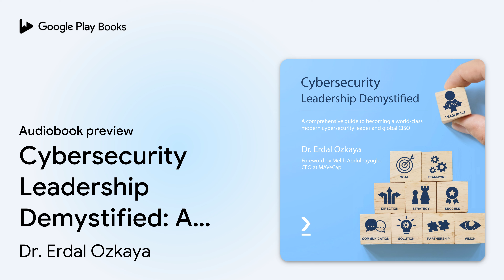Cybersecurity Leadership Demystified: A… by Dr. Erdal Ozkaya · Audiobook preview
Cybersecurity Leadership Demystified: A comprehensive guide to becoming a world-class modern cybersecurity leader and global CISO
Authored by Dr. Erdal Ozkaya
Narrated by Mason Jackson AI

0:00 Intro
0:03 Cybersecurity Leadership Demystified: A comprehensive guide to becoming a world-class modern cybersecurity leader and global CISO
0:20 Preface
8:14 Chapter 1: A CISO's Role in Security Leadership
39:32 Chapter 2: End-to-End Security Operations
55:56 Outro

BOOK DESCRIPTION

The chief information security officer (CISO) is responsible for an organization's information and data security. The CISO's role is challenging as it demands a solid technical foundation as well as effective communication skills. This audiobook is for busy cybersecurity leaders and executives looking to gain deep insights into the domains important for becoming a competent cybersecurity leader.
The audiobook begins by introducing you to the CISO's role, where you'll learn key definitions, explore the responsibilities involved, and understand how you can become an efficient CISO. You'll then be taken through end-to-end security operations and compliance standards to help you get to grips with the security landscape. In order to be a good leader, you'll need a good team. This book guides you in building your dream team by familiarizing you with HR management, documentation, and stakeholder onboarding. Despite taking all that care, you might still fall prey to cyber attacks; this audiobook will show you how to quickly respond to an incident to help your organization minimize losses, decrease vulnerabilities, and rebuild services and processes. Finally, you'll explore other key CISO skills that'll help you communicate at both senior and operational levels.
By the end of this audiobook, you'll have gained a complete understanding of the CISO's role and be ready to advance your career.

Dr. Erdal Ozkaya is named among the Top 50 Technology Leaders by CIO Online & IDC. He is a Chief Cybersecurity Strategist and CISO at Xcitium (Comodo Cybersecurity), and a professor at Charles Sturt University. His expertise spans end-to-end IT solutions, management, communications, and innovation. He's a well-known public speaker, an award-winning technical expert, author, and creator of certifications (courseware and exams) for prestigious organizations such as Microsoft, EC Council, CertNexus, and other expert-level vendors with an esteemed list of credits to his name. He is working with an ardent passion for raising cyber awareness and leveraging new, innovative approaches.

AUDIOBOOK DETAILS

Language: English
Publisher: Packt Publishing via PublishDrive
Published on: July 29, 2022
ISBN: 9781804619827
Duration: 9 hr, 19 min
Genres: Computers / Management Information Systems, Computers / Security / General, Computers / Security / Viruses & Malware